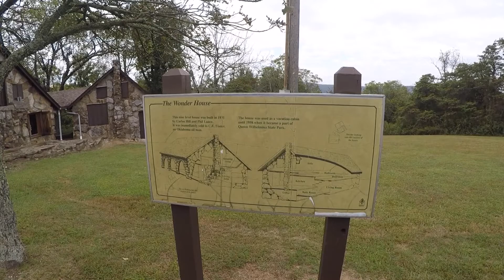First Stop Cedar Lake OK S1 E2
Our first campground in Oklahoma